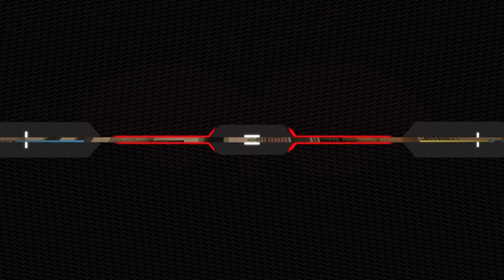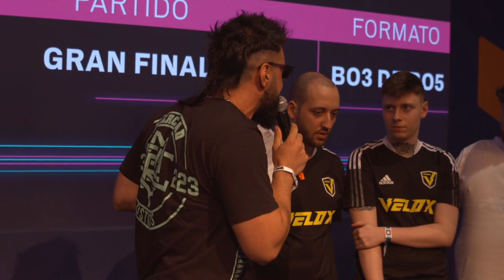Esport City League Verano - Sevilla vs valencia